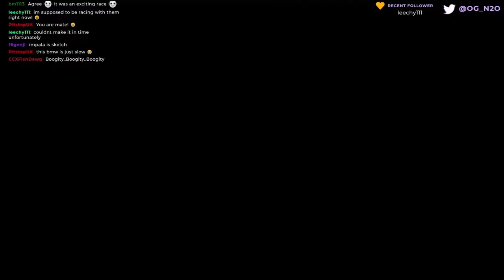Pitstop UK Forza Motorsport 7 WHOLE HOGS & UNDERDOGS Round 1 Race 3 Cota East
WHOLE HOGS & UNDERDOGS

Monday night racing continues at Pitstop UK in December with the start of Whole Hogs & Underdogs, a David vs Goliath series where you need to master your spec-built C-class classic racer in order to achieve victory.

8PM GMT start times

There are 6 tracks, each track hosts 3 15 minute (approx) rounds;
Race 1: random grid
Race 2: finishing order of race 1
Race 3: reverse order of race 2

Dec 14th
Rounds 1, 2 & 3:
COTA East, 16 Laps

Dec 21st
Rounds 4, 5 & 6:
Catalunya School, 17 laps

One week break for Christmas

Jan 4th
Rounds 7, 8 & 9:
Silverstone National, 14 laps

Jan 11th
Rounds 10, 11 & 12:
Lime Rock West Chicane, 14 laps

Jan 18th
Rounds 13, 14 & 15:
Sebring Club, 13 laps

Jan 25th
Rounds 16, 17 & 18:
Virginia North, 10 laps

50 points are awarded to the winner of each round, dropping by 2 points each place, ie
1st: 50pts
2nd: 48pts
3rd: 46pts etc.

Big thanks to OG_N2O with the great coverage, check out his twitch